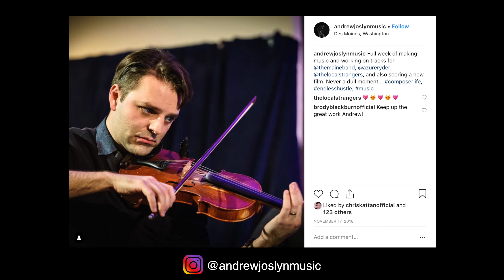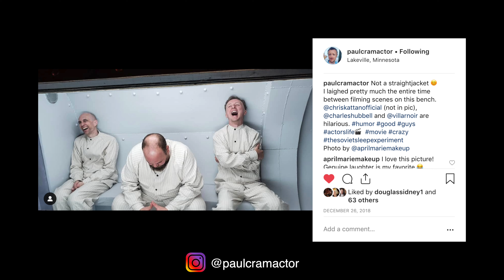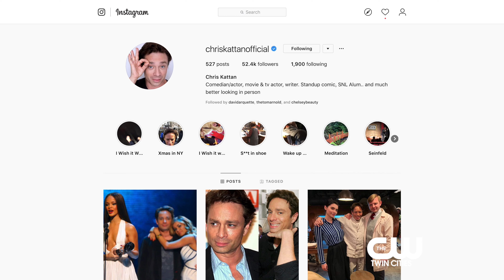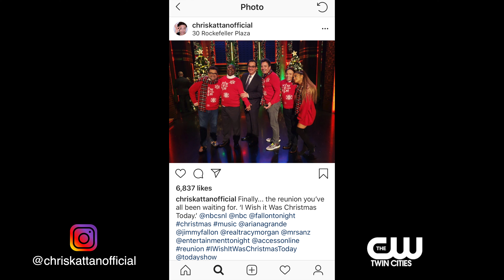Chris Kattan FULL Interview